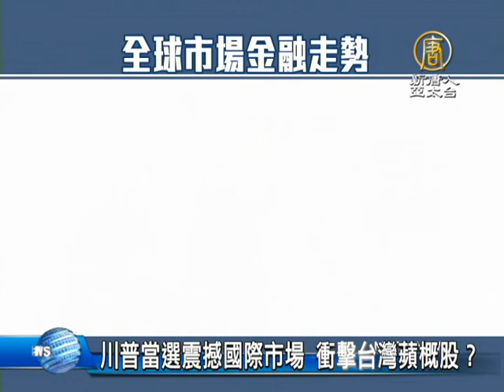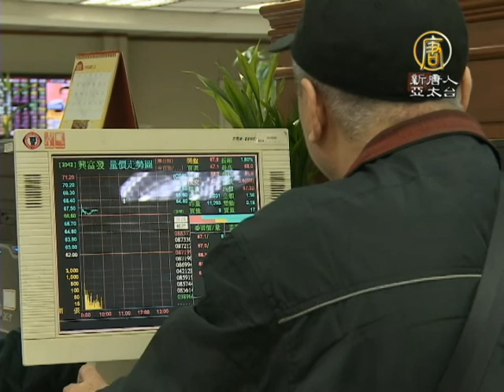【新唐人/NTD】川普當選震撼國際市場 衝擊台灣蘋概股？｜川普｜美國大選｜金融市場｜國安基金｜台股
川普 贏得美國總統大選，讓以民調為參照的投資人，大為意外。今天全球股市震盪劇烈，歐股開盤全黑，美股期指大跌，台股方面也大跌超過兩百點。而川普曾經說過，如果當選要把蘋果產品的產線遷回美國，是否會對台灣蘋果供應鏈產生衝擊，我們也採訪了分析師，帶您了解。